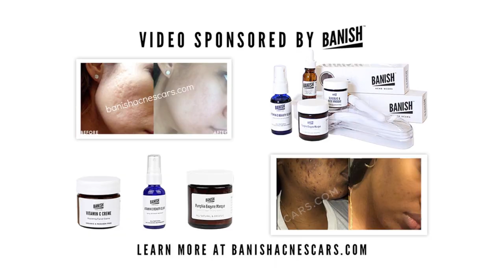HOW MY ACNE STARTED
Description:
Let's get to know our BanishWarrior Kali Kushner (@myfacestory) on a more personal level in this video. She'll be sharing her acne history, when and how it all started and what products were a hit or miss during her journey. Just like you and I, Kali has her insecurities too, but together, we can take on the world - one less blemish at a time! :wink: Watch till the end to hear her take on some of our most asked questions!

❇ Products mentioned ⤵

To Banish Acne Scars! We offer a 30-day refund if you are not 100% satisfied!) Visit:

Got a Banish related inquiry?
Live Chat available Mon-Sun 9AM to 8PM PST